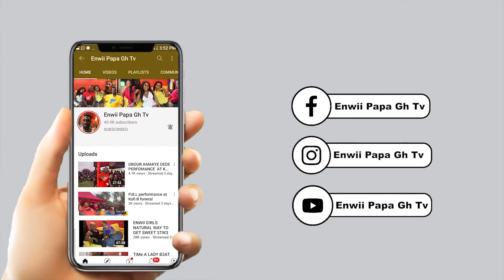Pool Side : How to do it poolside when people around Lady explain Enwii Interviw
hii Guys i can say this is best educative progrom,join us daily and learn more about life because its top and best online progrms